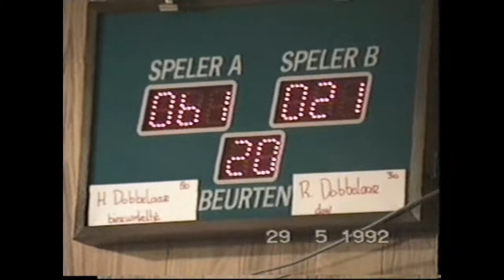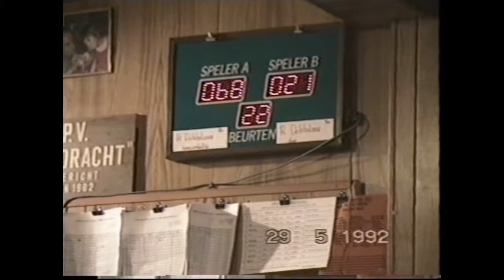BFTS gala bij het Keldertje 07